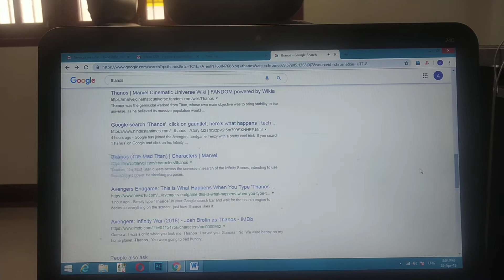Google Thanos | Avengers Endgame Google Magic | Click on the infinity Gauntlet | Warning Dont Click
Google Thanos | Avengers Endgame Google Magic | Click on the infinity Gauntlet | Warning Dont Click | Do not clic on the infinity gauntlet on google search. Search thanos on  Google and see the magic.